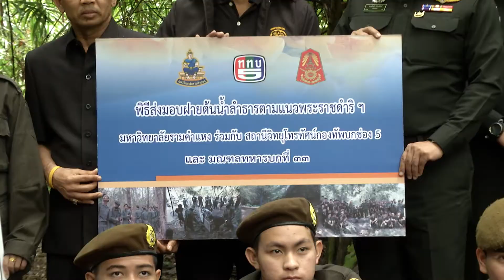SDD จิตสาธารณะรามคำแหงเชียงใหม่ 002